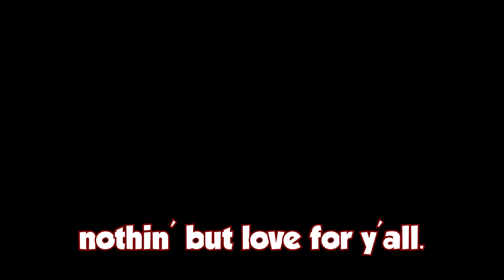COLONEL? SORRY. COLONEL? SORRY. | Crab Game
Haha Funny Crab Game! So Funny! Very Enjoyable Game!
I reiterate, nothing but love for all of you thank you to the people who're supporting me.

Pastor Rex - Hear Me Out ft. Big M8